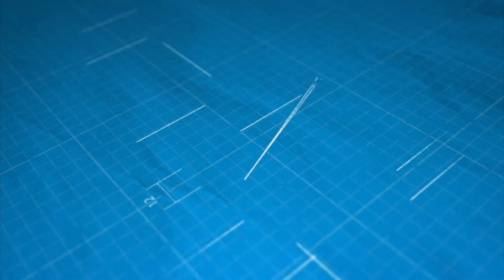Foundations | Building Our New Identity (week 1)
Who are you? It's a question we all wrestle with at some point in life. We often base our identity on what other people think or past experiences. But these fake ID's aren't who we are. In this first message in our Foundations series, we unpack Ephesians 1. And we learn who we are in Christ, and why God blessed us with every spiritual blessing.